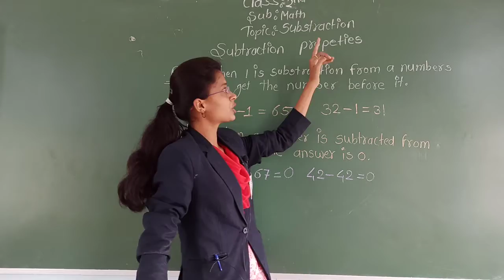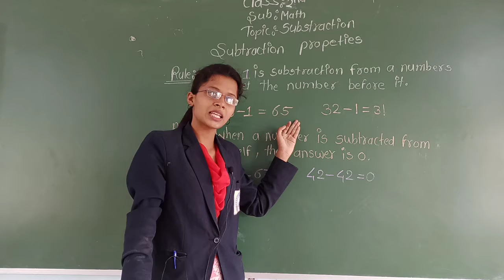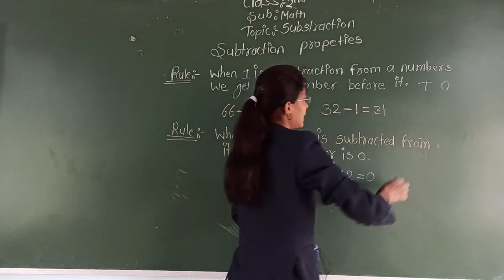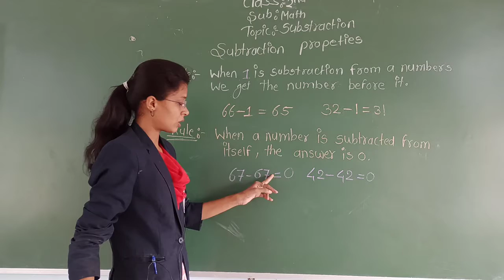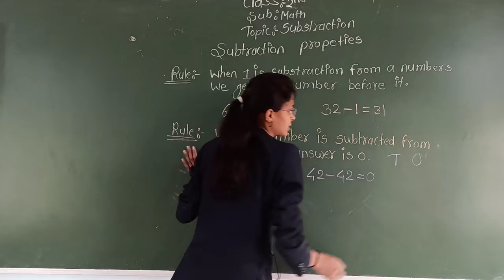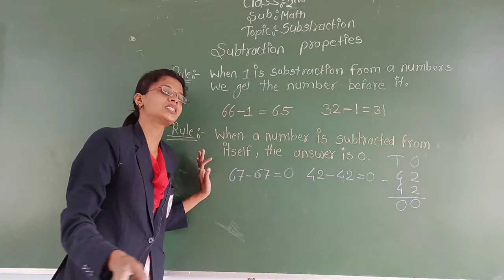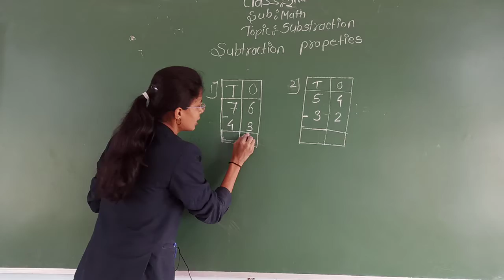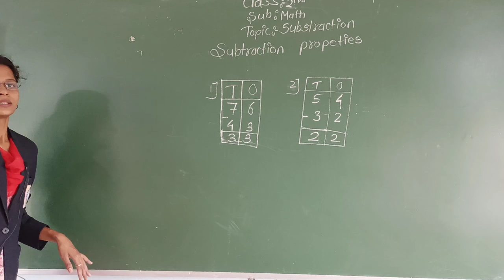Properties of Substraction | Maths | Class-2nd | NIkhita Khadse mam